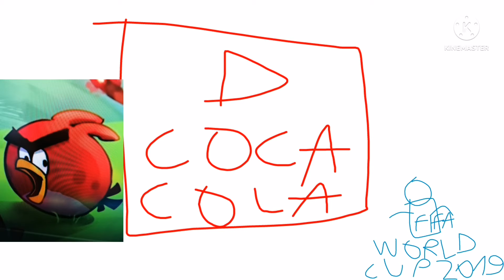Futebol 2019 Vinheta De Patrocinio (MAI/2019)